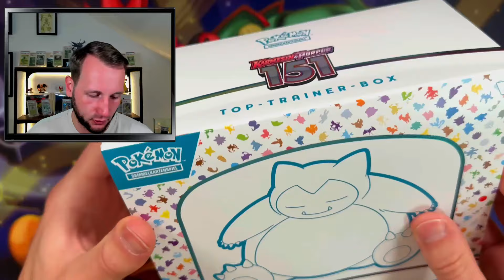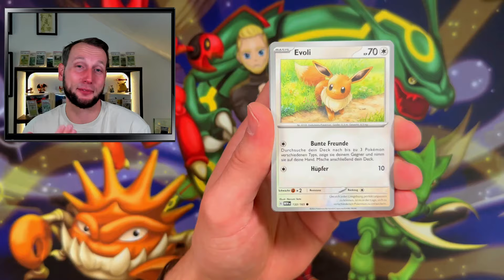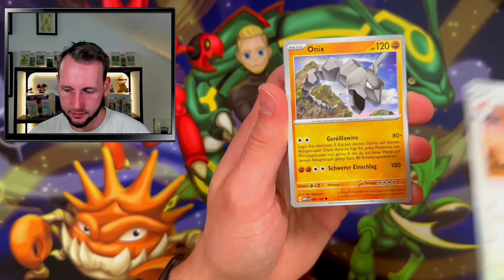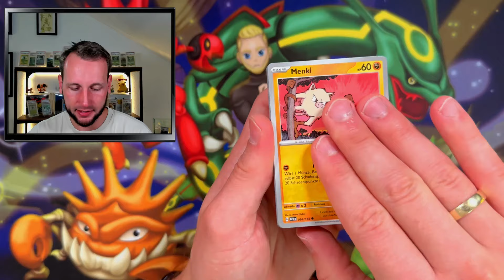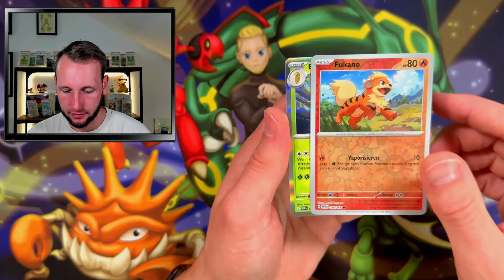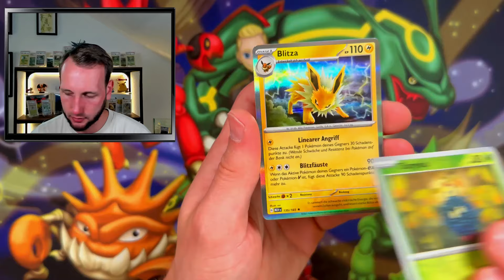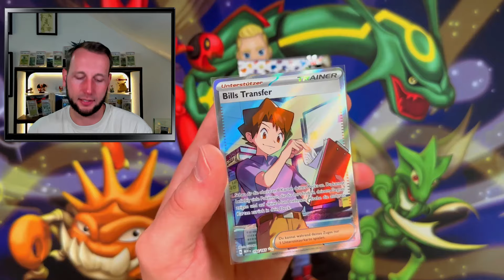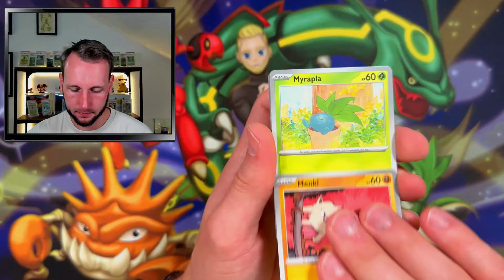DAS ENDE von 151 - Pokemon Karten Opening